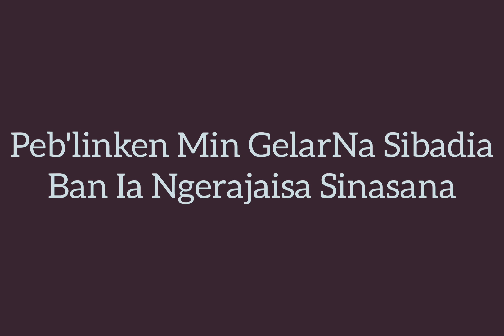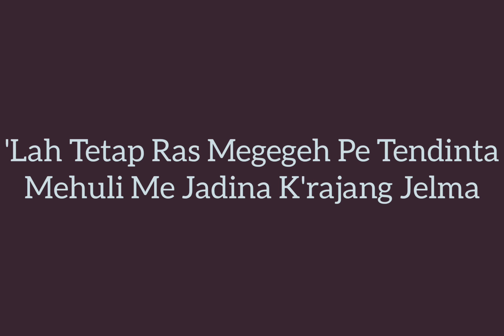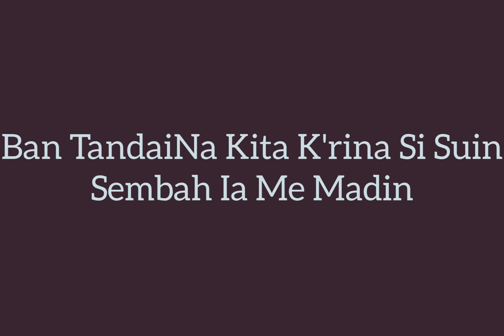KEE GBKP 217 Bait Meriahlah Ukurta Mujikenca (Karaoke)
Cipt : S. Tarigan 1998